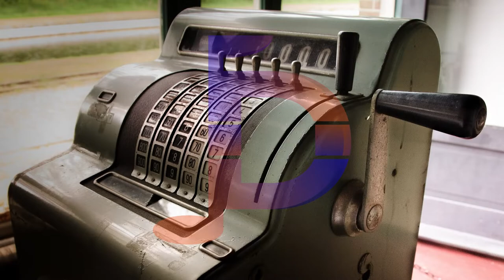Cash Register Sound Effect Pack | Royalty Free Sound Effects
▶️Classic cash register cha-ching sounds for your various projects: advertising, marketing, online trade, cartoons, commercials, animation and many more.

This pack contains 6 different audio files.

Both WAV and MP3 files are included.

►You can also check our entire portfolio for even more royalty free sound effects, and buy licenses for any type of your work.

Thank You so much for purchasing our items!

!!! IMPORTANT !!! ◼︎ This royalty-free sound effect requires a license to use in your videos!

All music and sound effects on this channel are composed, created and recorded by me.

©️ 2022 Marko Duca